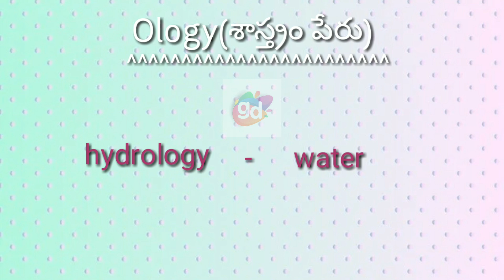hydrology Ology(శాస్త్రం పేరు)||Googul Dictionary#hydrology